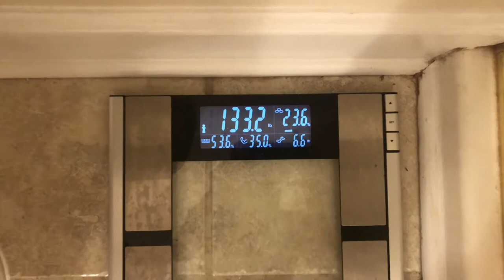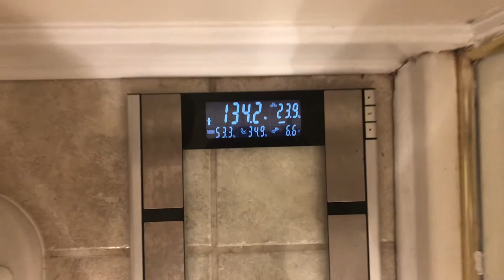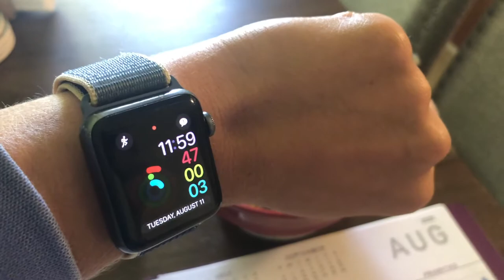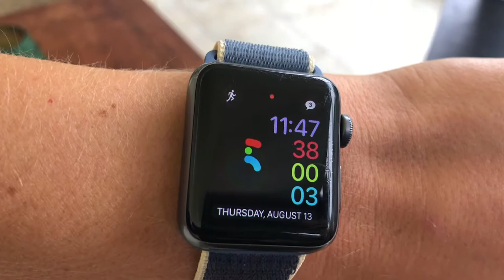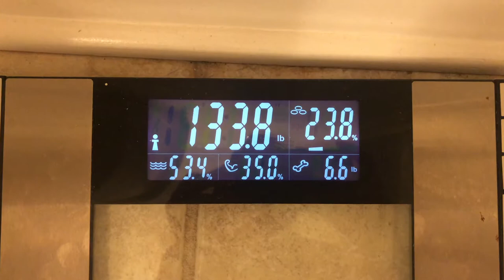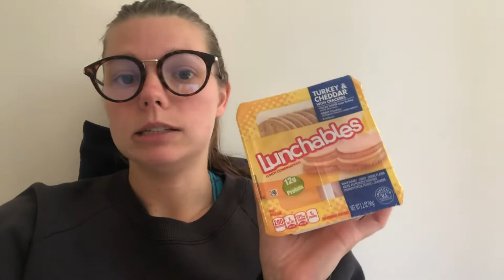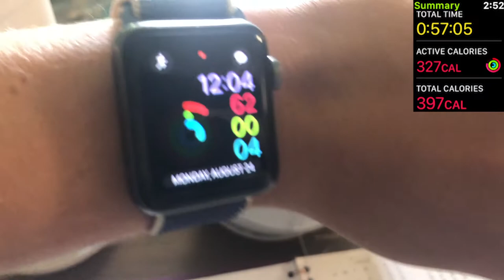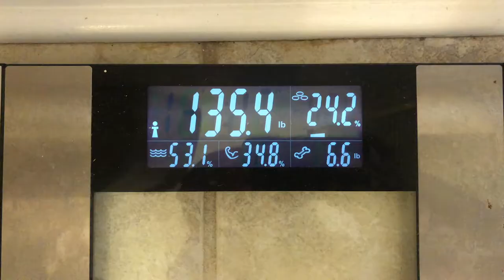I TRIED IT WORKS! FOR A MONTH and here's what happened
I used It Works! products for the whole month of August. The two I used were the Keto Coffee and Thermofight XX dietary supplement. This was the only coffee I drank for the whole month and this was my very first time ever taking diet pills/dietary supplements. See below for the scale I use!

Body Analyzing Scale
Let me know which brands you want to see try on hauls with, how I style on trend fashion, how to shop on a budget, some beauty tips or my current skincare routine. I'm also a lifestyle vlogger willing to show my health & wellness habits, workout routine, how I stay fit, what I eat in a day or what I eat in a week and all the things in between -- I'm an open book!!!